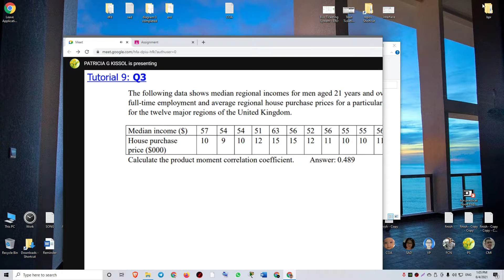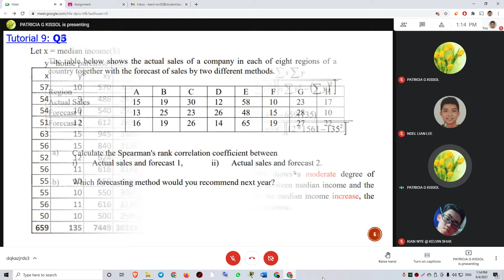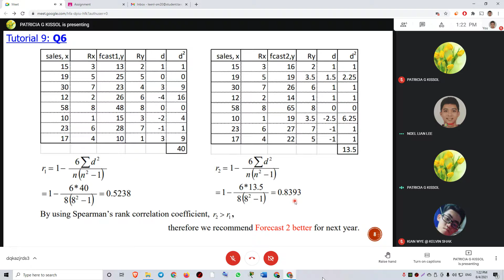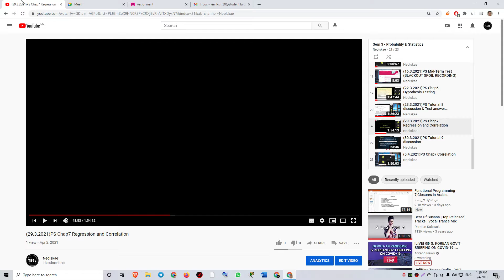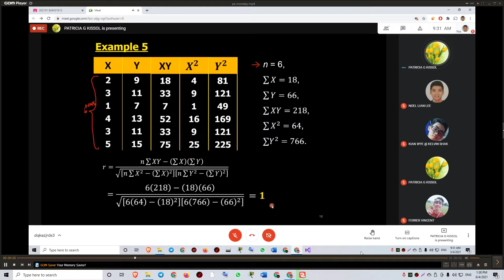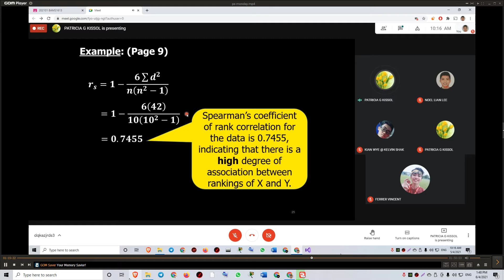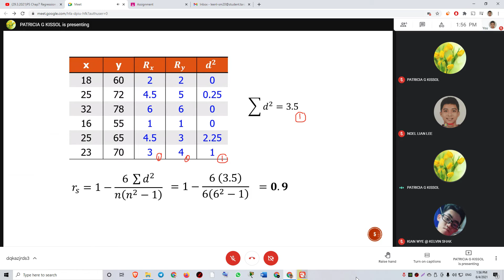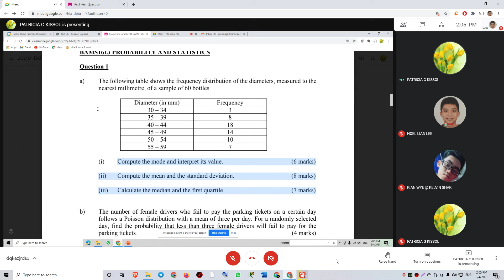(6.4.2021)PS Tutorial 9 discussion